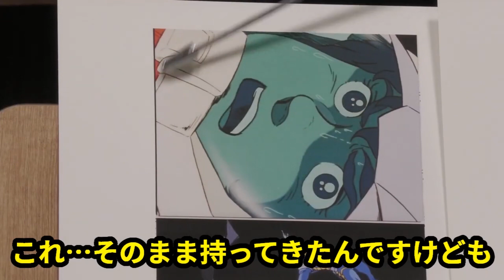【機動戦士ガンダム講義301】スレッガー・ロウを変えたのは哀だった…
今回は富野由悠季監督「機動戦士ガンダム」講義301話です!!(第36話：恐怖!機動ビグ・ザム)